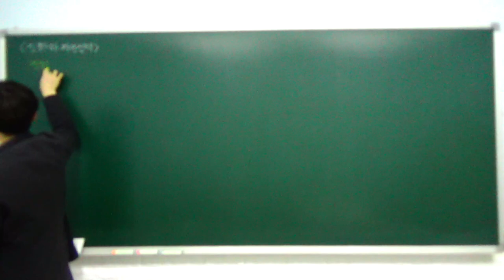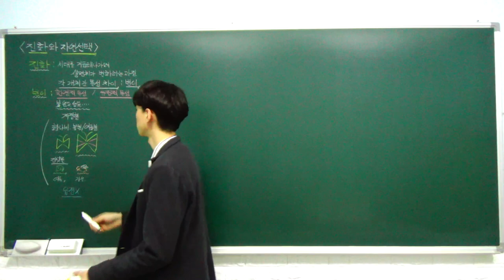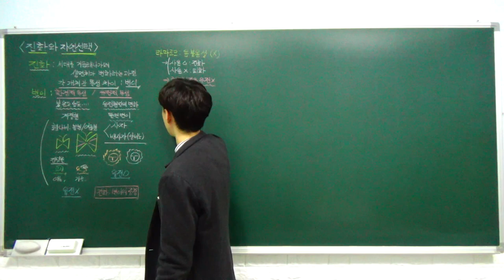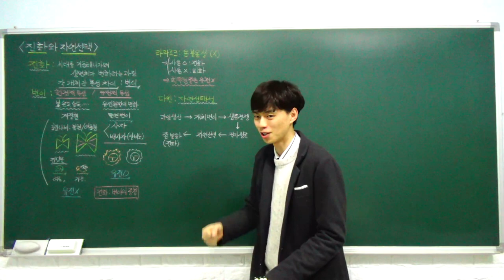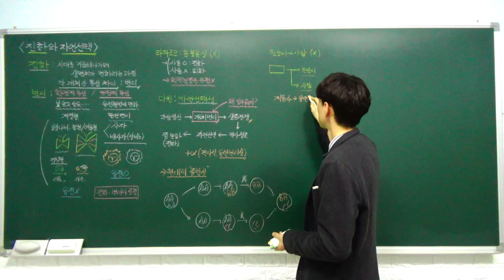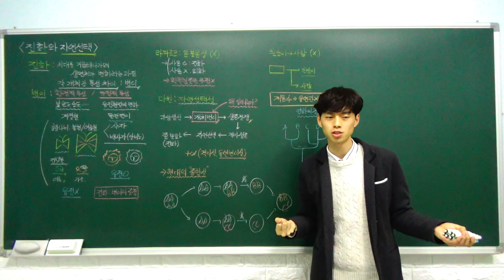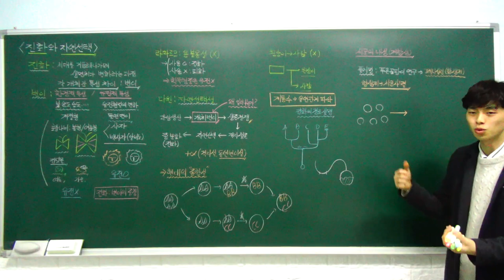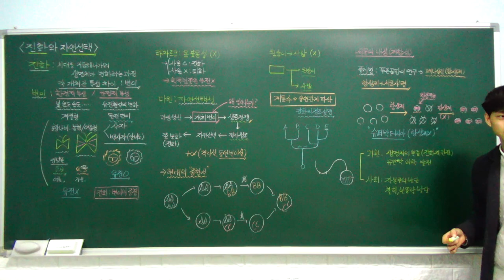고1 통합과학 특강 - 25. 진화와 자연 선택 (진화, 자연 선택) (B반)